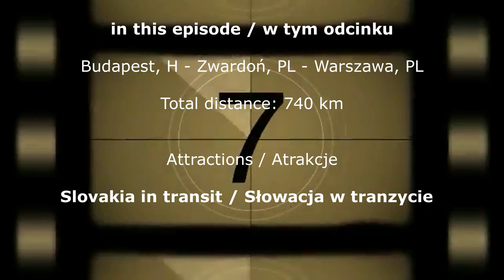Drive&Talk '21 #45 Warszawa, PL, every journey must come to an end ;) :) ...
SlowVlog, Day24, dziś ostatni dzień wyprawy przed nami, malownicze widoki Słowacji, granica w Zwardoniu, i po trzech tygodniach wracamy do domu, kończąc naszą tegoroczną turecką przygodę, w sumie zmęczeni, ale zadowoleni z odwiedzonych miesc i pokonanej trasy. Wirtualna jazda, z polskim komentarzem i sporą dawką humoru :) ...

CovidTravel 2021 Senior,  Day 24, part 1/1
Budapest, H - Warszawa, PL

Today is the last day of the trip, ahead of us picturesque views of Slovakia, the border in Zwardoń, and after three weeks we return home, ending our this year's Turkish adventure, all in all tired, but satisfied with the places visited and the route covered. Virtual ride, with Polish commentary and a good dose of humor :) ...